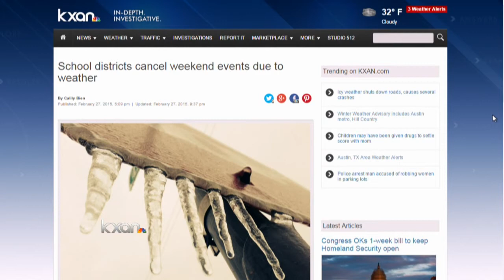Icy weather shuts down roads, causes several crashes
With temperatures staying at or below freezing, road conditions are not expected to improve until Saturday.